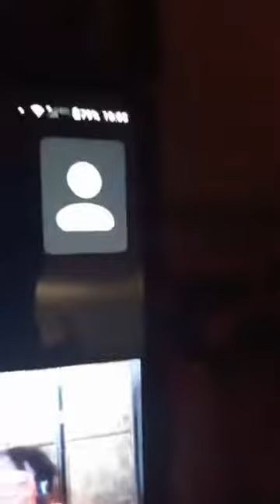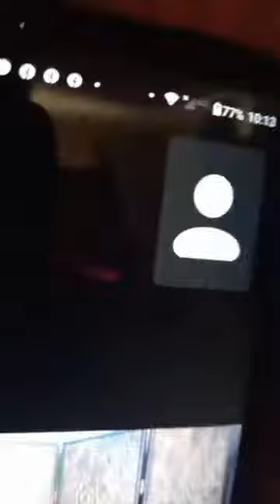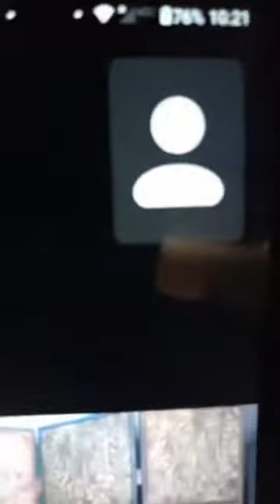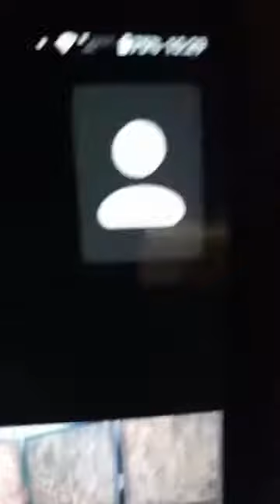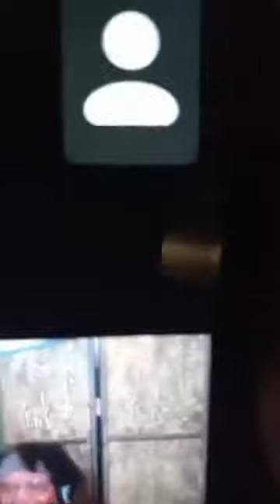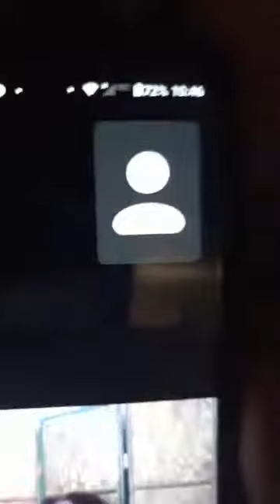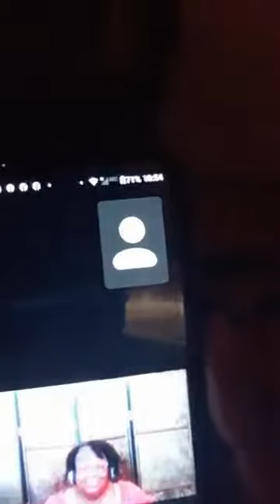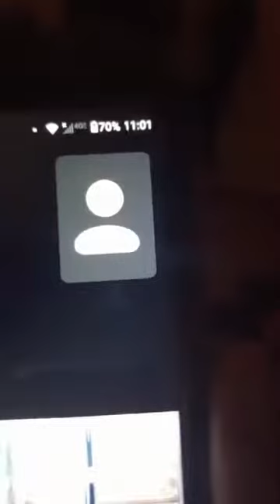TheSho: INTERVIEW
Let's Talk: Gospel Music Gold
with
Karl Jones Sr. (AaKarl Bass Jones Sr.)